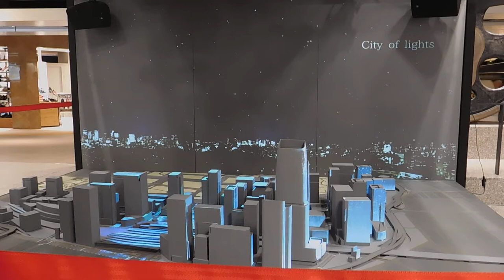DSCN9201大丸有 模型 プロジェクションマッピング20170831東京駅B1F動輪の広場 naked 大丸有地区シティプロモーション模型